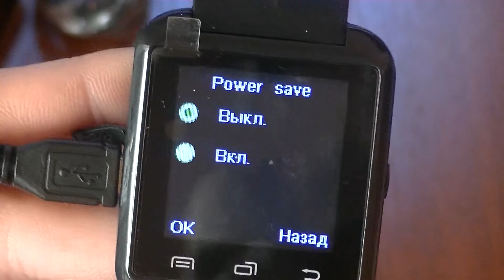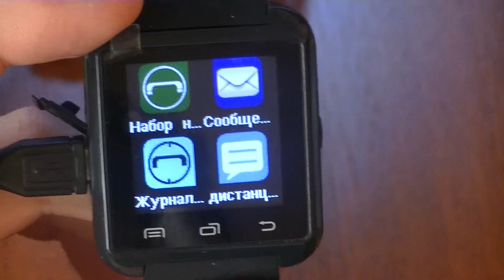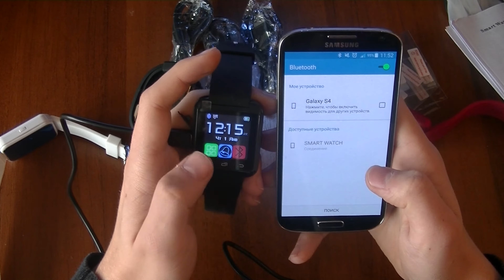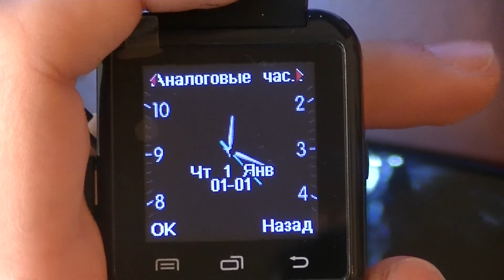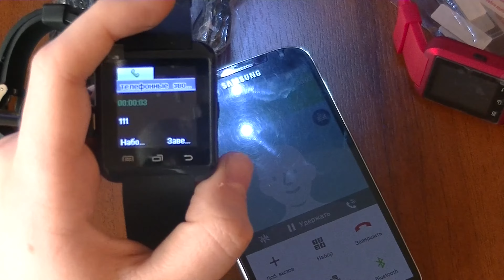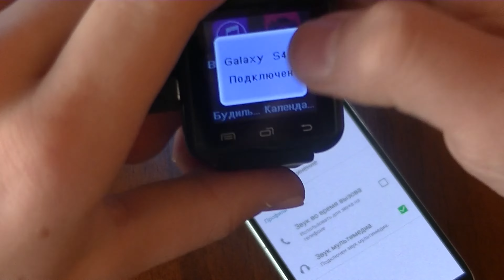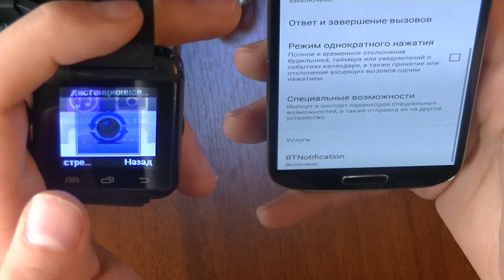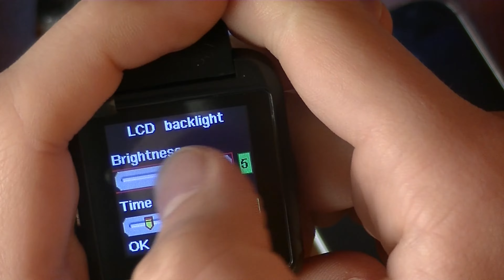►J-A Shop◄ №140,141,142| U8 ՍՄԱՐԹ ԺԱՄԱՑՈՒՅՑՆԵՐ (Посылка из Китая)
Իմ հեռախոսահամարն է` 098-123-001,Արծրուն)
Ապրանքի link_երը`

Կատարեք նաև գնումներ  Ebay_ից, Aliexpress_ից և TinyDeal_ից իմ միջոցով.

Կատարեք eBay.com, Aliexpress.com և TinyDeal.com կայքերից ցանկացած ապրանքի կամ ապրանքների գնումներ.
Մոտ 20-45 օրվա ընթացքում այն տեղում կլինի.
Վնասվածքների,կոտրվածի կամ կորստի դեպքում հետ ենք վերադարձնում գումարը ԿԱՄ պատվիրում նորը.Պատվիրելով մեր միջոցով ձեր գումարը կլինի ապահով ձեռքերում.
Մեզ հետ հուսալի է և ապահով:
ՈՒՇԱԴՐՈՒԹՅՈՒՆ-ԵԹԵ ապրանքը մաքսազերծման կարիք ունի ապա ծախսերը հոգում եք դուք:Իսկ ինչ վերաբերվում է ապրանքի գումարին ապա այն վճարում եք` սկզբնական:

Ծառայության Արժեքի Հաշվարկ:

0$ - 5.99$-- 300 դրամ
6$ - 12.99$-- 500 դրամ
13$ - 25.99$-- 1000 դրամ
26$ - 50.99$-- 2000 դրամ
51$ - 100.99$-- 3000 դրամ
101$ - 200.99$-- 4000 դրամ
201$ - 500.99$-- 5000 դրամ
501$ - և ավելին-- Պայմանագրային